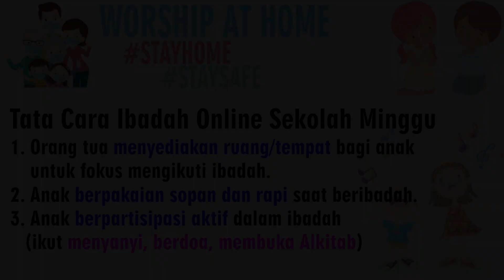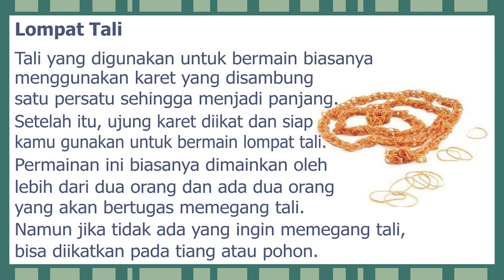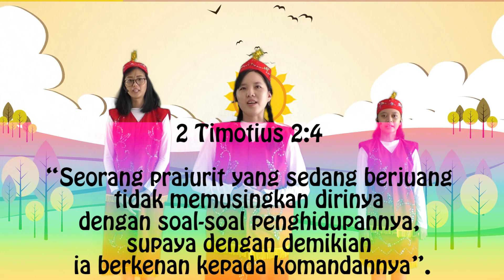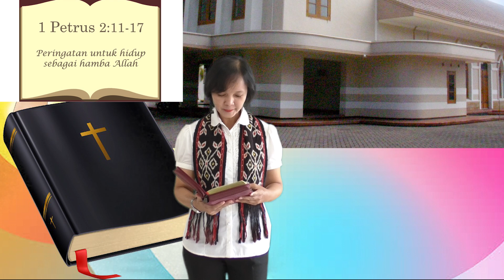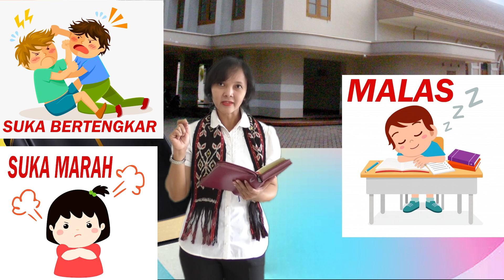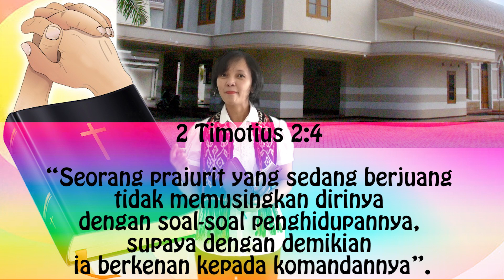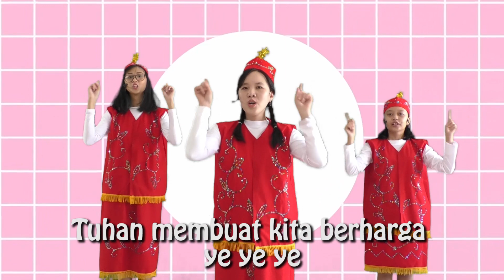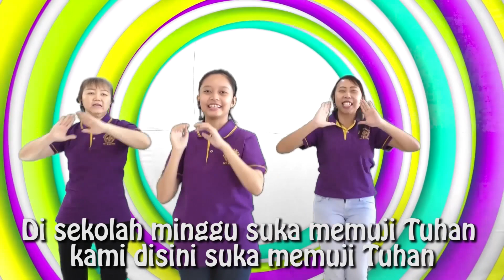9 Agustus 2020 - Hidup Merdeka dalam Kristus - Ibadah Anak Sekolah Minggu GKT 3 (Kelas PG - 2SD)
Ibadah Anak Sekolah Minggu GKT 3 - Kelas Play Group - 2 SD
Follow Sekolah Minggu GKT 3 di Instagram: @sundayschool_gkt3